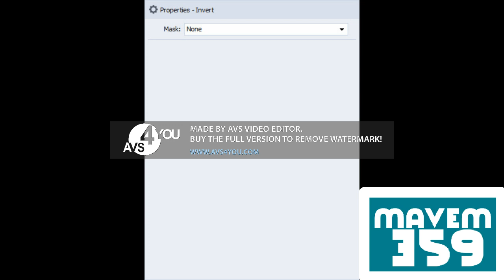How To Do Make Some Improved Version of Lotsup V1 (REMAKE)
Remake by @WorldOfTrueAndZeeLandVideoEditor3903's Old Channel got hacked and terminated.